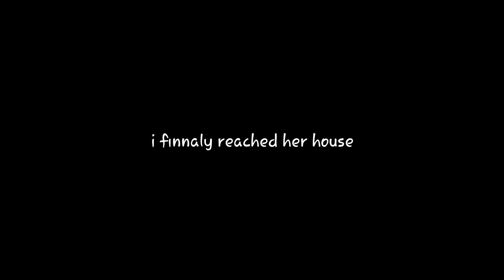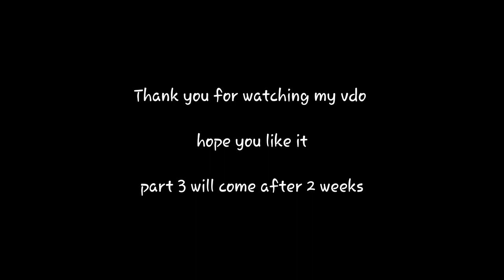The Distance part 2 | ANY-MATOR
Music credit - Koaru Wada

Moving background credit : Landa N

Part 3 will come after 2 weeks